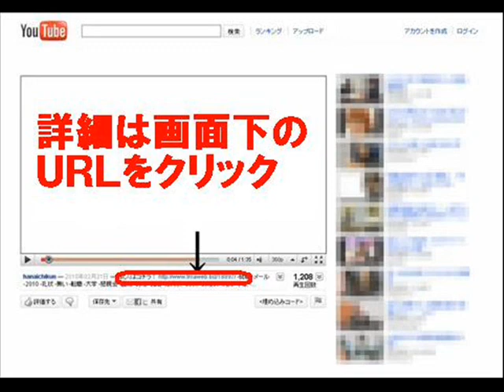谷将貴のゴルフ非常事態宣言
延べ30,000人以上が飛躍的なスコアアップを実現！！

プロゴルファー片山晋呉を４度も賞金王に導いた

日本トッププロコーチ、谷将貴が

最新ゴルフ理論をついに公開！